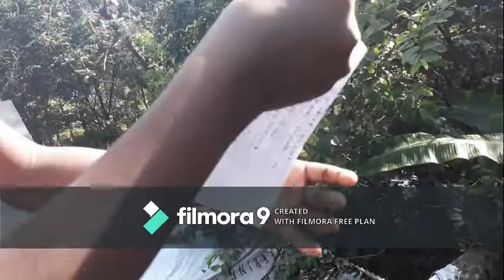Home made gum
Easy to make at home .